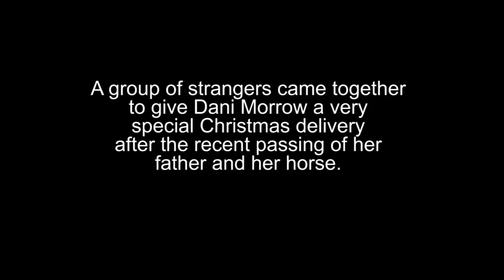Dani's Christmas Miracle